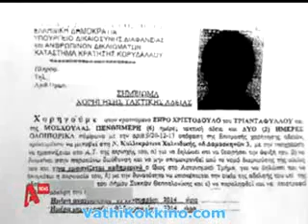Alpha για Χριστόδουλο Ξηρό 8/1